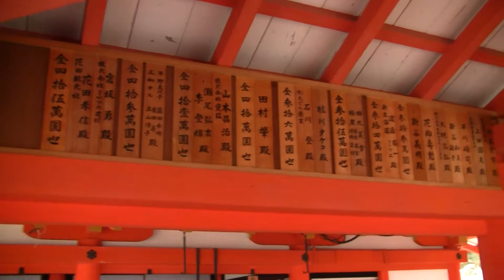Miyajima Teil 3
Der Itsukushima Tempel auf Miyajima (Hiroshima-ken).